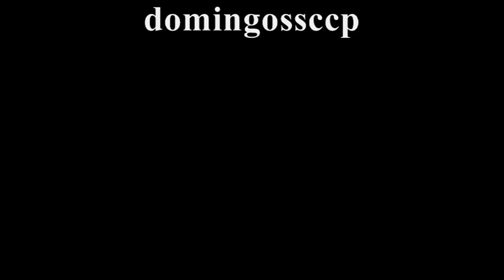DESFILE DA GAVIÕES DA FIEL PARTE 2 CARNAVAL 2010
DESFILE DA GAVIÕES DA FIEL CARNAVAL 2010. IMAGENS REDE GLOBO.